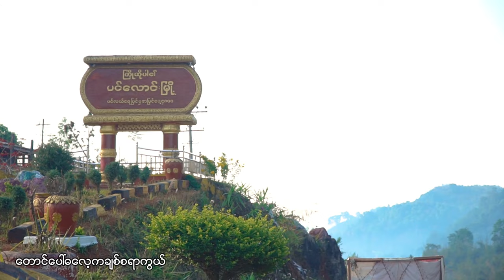မျိုးမင်းသက် (129) - ကျွန်တော်ချစ်သောမြို့ (Lyric Video)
Song - Kyun Taw Chit Thaw Myoh (ကျွန်တော်ချစ်သောမြို့)
Artist - Myo Min Thet (129) (မျိုးမင်းသက် (129))
Composer - Myo Min Thet (129) , Sithu Kyaw Htin (မျိုးမင်းသက် (129)) , စည်သူကျော်ထင်)
Band - Art Robot